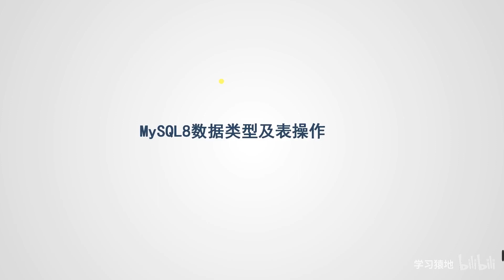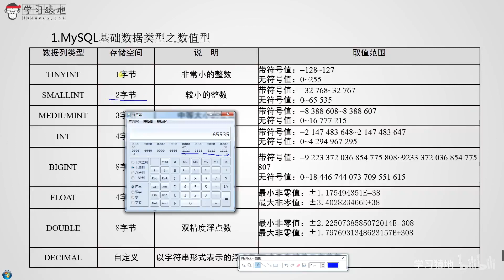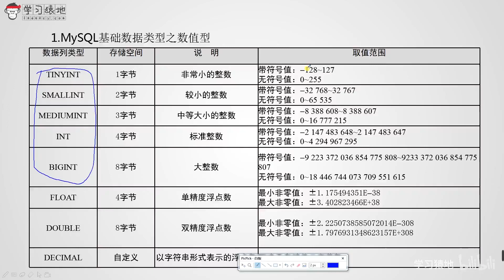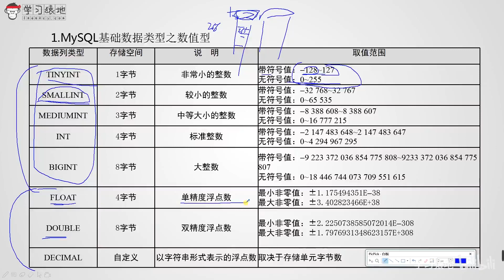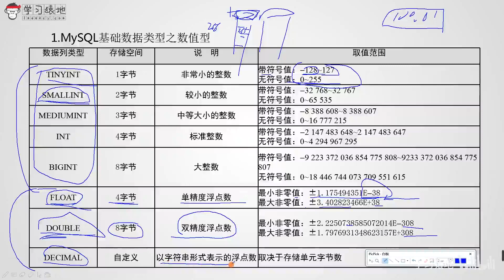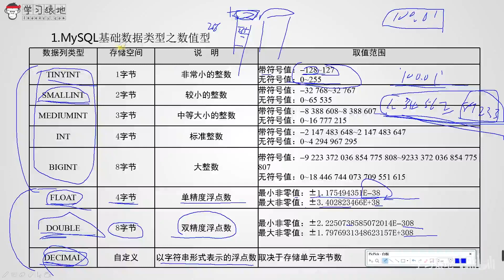9 MySQL数据类型之数值型